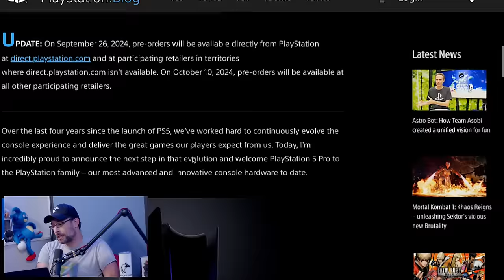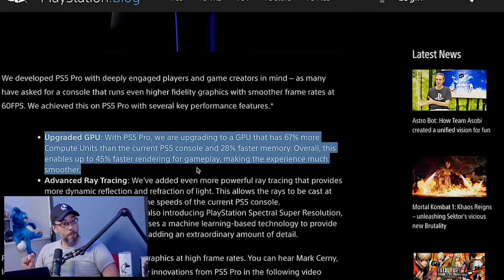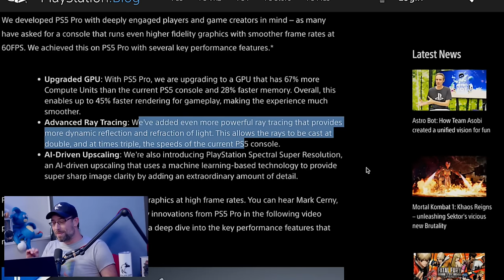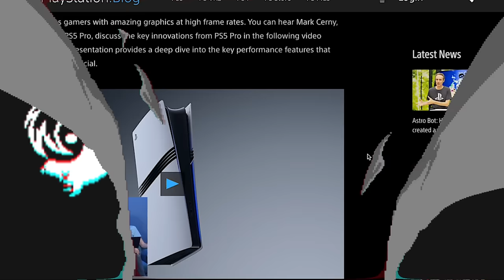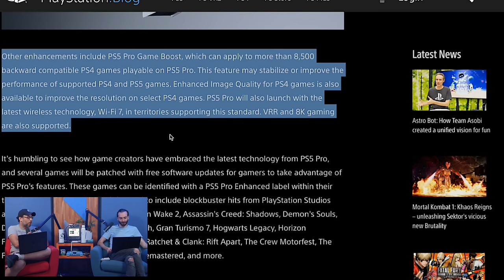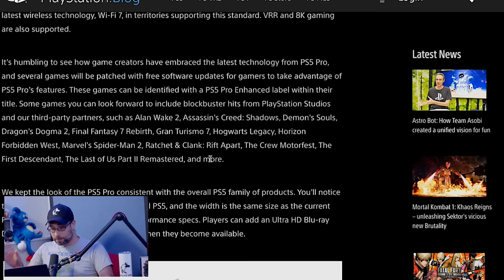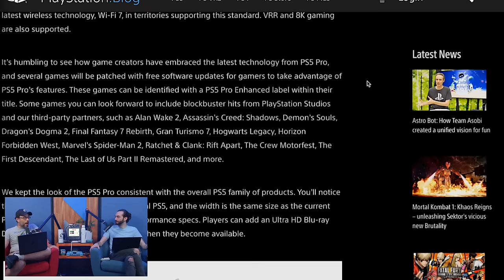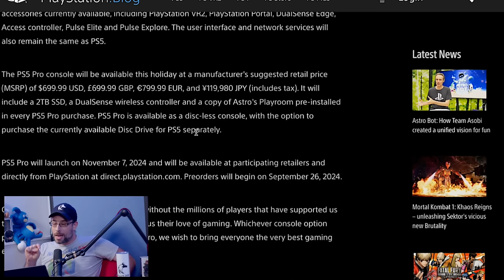PS5 Pro will cost $700 and up - WULFF DEN Podcast Ep 192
• Intro
• Sony Technical Presentation (PS5 Pro)
• Sony Raises Price of DualSense
• Sony CFO Thinks PlayStation Doesn’t Have Enough Original IP
• 3% of PS5 Owners Have a PS Portal
• Star Wars Outlaws Sales Disappoint
• Retroid Pocket Mini & Pocket 5 Pricing & Pre-Order Dates
• Anbernic With Another New Handheld
• Acer Nitro Blaze Revealed
• AMD Z2 Extreme
• Microsoft and Apple Still Fighting Over Cloud Gaming
• Black Ops 6 Early Access Won't Include Single Player
• PlayStation 30th Anniversary
• Limited Run Games Making Dreamcast Anniversary Merch
• Actual Rock Star to Rockstar Games: Go F* Yourself**
• Funko Fusion: Eat at KFC, Play as the Colonel
• Q&A

Wulff Den
696 Old Bethpage Rd # 508